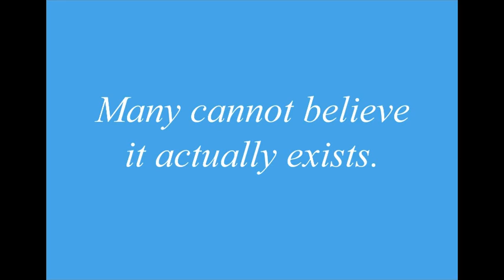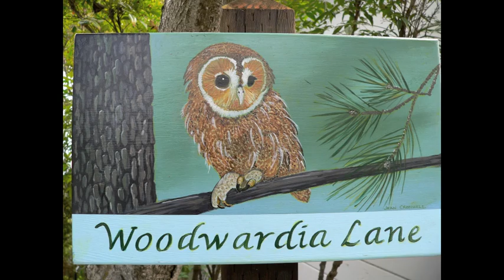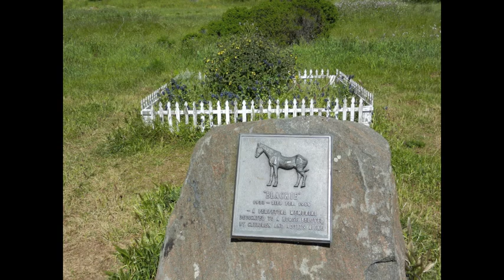A Special Place-Scenes of Tiburon and Belvedere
A slide show with music of scenes of Tiburon and Belvedere, California.